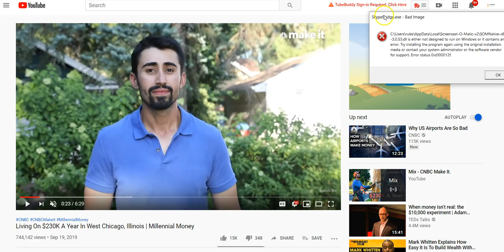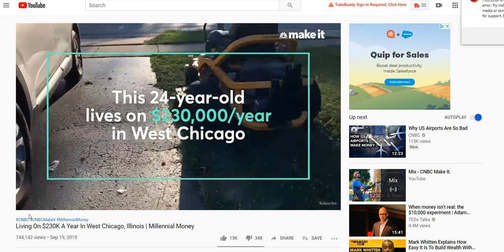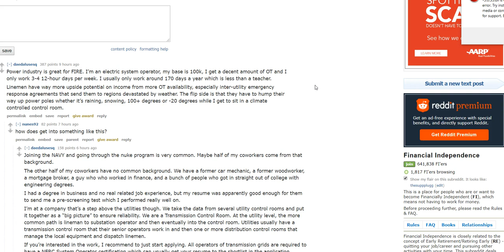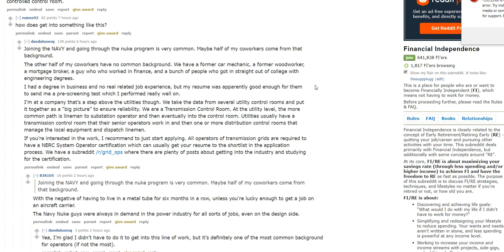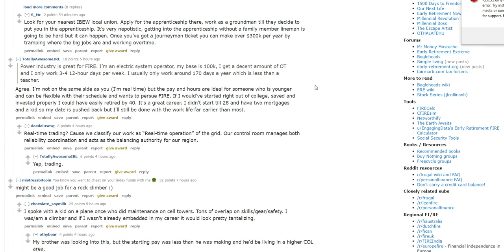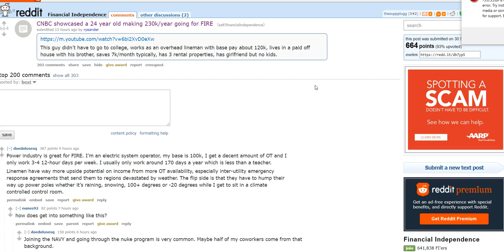This 24 Year-Old Makes Over $240,000 Per Year w/ His Day Job, Side Hustles, & Rental Properties 💰💰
Living On $230K A Year In West Chicago, Illinois | Millennial Money

Social

Bitcoin
1AbsM6eUvruyRZZ9iB3cFgTRtBwCmNcgRa

Litecoin
M9xpcu43xaoksM1zKQVeHos8yxuJevC8zk

Ethereum
0x4CE3AA68e31F8Fd9B8c73AE76C40B42eB90Be5b8

NavCoin
NeyMn17BXV9SoYJGUPLyG47xRfWxRYWsz9

Steemit
STM6hprxM2ciQa48H2fBdq9ksn8rmFGdFoTrQCz516pHS7NqVHBBq

Dash
XbRAqzqwLLk2Fkq6bUtN417UFrjNcaLyDj

ZCash
t1VgnxB76TesdUuzYs6Qpbr5kPS86cEreVy